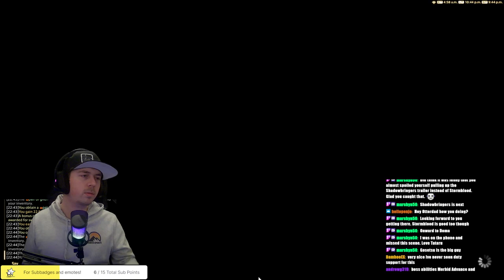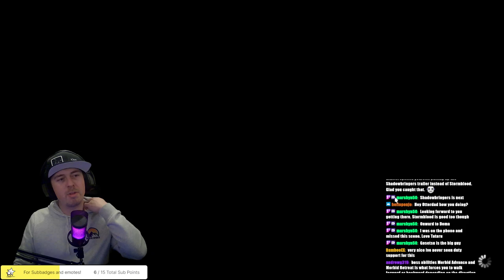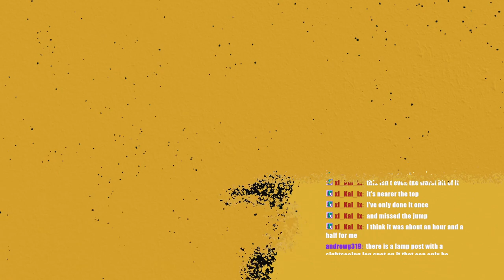🌱 Let's Play Final Fantasy XIV Online | Stormblood | Part 3 - Zenos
My first playthrough of FFXIV Online! Feel free to drop by and chat!

➞ Character:  Serero Sarora on Omega - Chaos (EU).

Set in the fantastical realm of Eorzea, Final Fantasy XIV is a sprawling online adventure where thousands of players set out to conquer a vast world teeming with fierce monsters, powerful magic, and alluring myths. Source